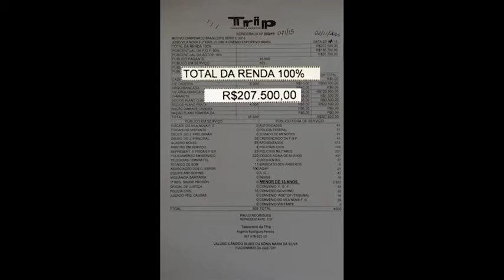Presidente esclarece público do Vila